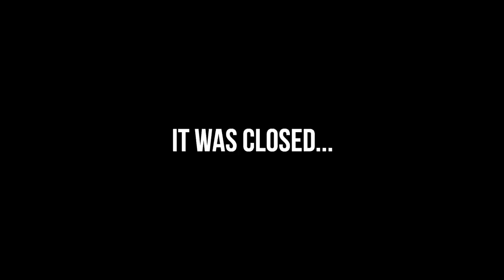Something is VERY WRONG With Our Bike… [S3 - E93]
00:00 - Intro
04:11 - Not Hakuna Matata...
09:05 - The V-Strom Club Stopped Us!
12:07 - Lunch Time
15:47 - What's Wrong With Bumblebee?
17:23 - We Found the Problem!

It is day 345 of our Guinness World Record attempt to become the Youngest Pair to Circumnavigate the Globe by Motorcycle! In this episode we ride through the historic centre of Popayán, get stopped by the police and discover a problem with our beloved motorcycle Bumblebee...

📍Colombia
Popayán ➜ Armenia
330km

⛺️ CAMPING GEAR ⛺️
Sleeping Mats